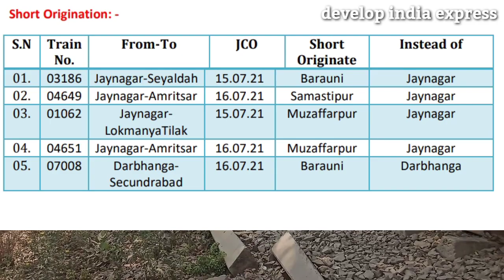अब सीतामढ़ी-रक्सौल के रास्ते चलेगी हमसफ़र एक्सप्रेस | कर्मभूमि का बदला रूट चलेगी वाया मुज़फ़्फ़रपुर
धन्यवाद!